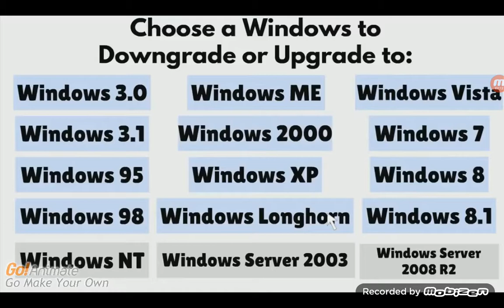Lucy Programs the Computer to be Windows XP